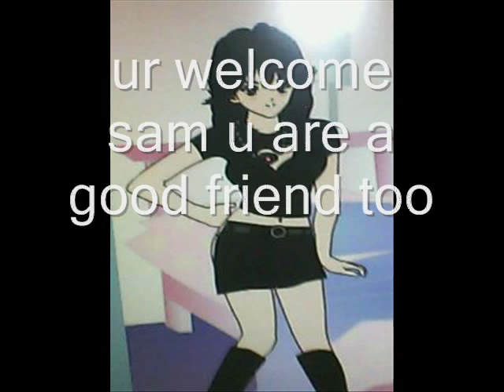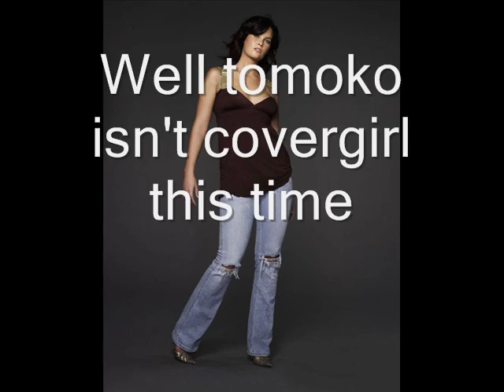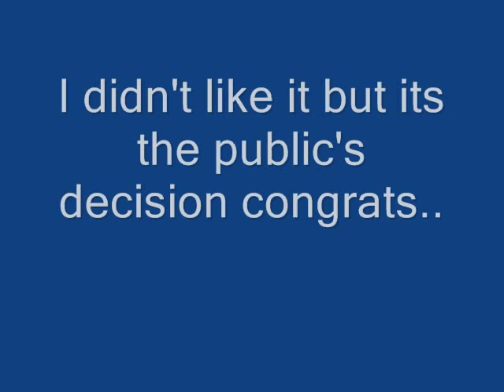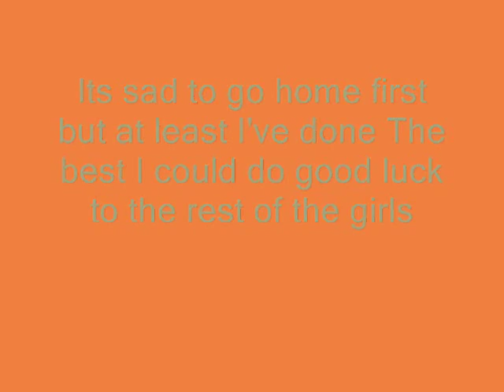World's next top model second episode